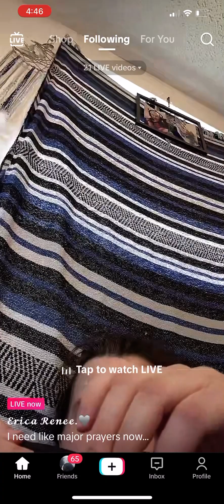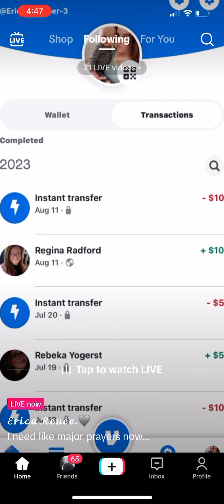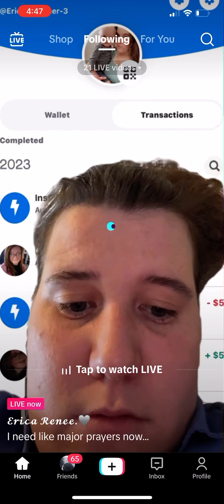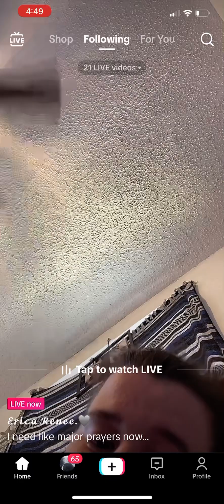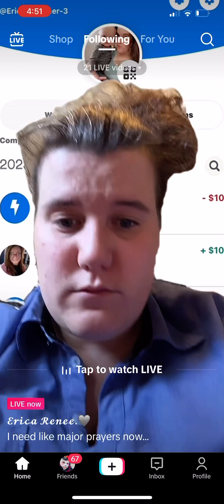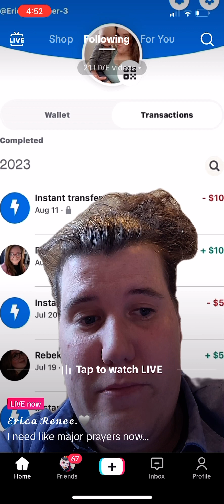Erica Renee Lechner Begging for Money to Buy Food Scammer TikTok Fraud Beggar BegTok eBeggar